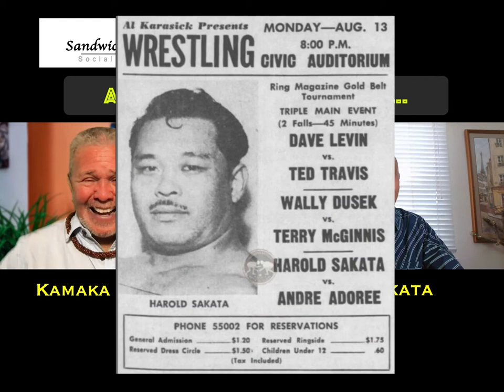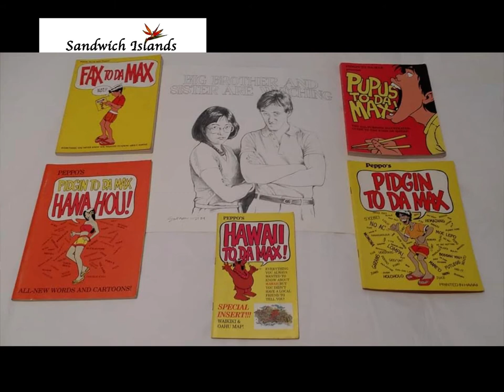Aloha Friday with the Sandwich Islands Social Network: Ken Sakata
The Sandwich Islands Social Network is a non profit organization serving Hawaiians and Hawaiians at Heart away from their island home.

Our "Aloha Friday with. " series continues with Hawaii native Ken Sakata. Springing from the fertile coffee lands of Holualoa on Hawai'i island to bustling Southern California - the Sakata family ties remain strong and in tact.

The Sandwich Islands Social Network's "Aloha Friday with..." show at 12 Noon (PT) shares a virtual sit down with Ken Sakata. His island roots run deep, a deep sense of family, and a love for the fragrant plumeria create an interesting collage of stories, pictures and laughter.

Did we mention his Uncle Harold "Tosh Togo" Sakata and his role as "Odd Job" in the Bond movie?

How about Ken being one of the co-creators of "Pidgin to Da Max"?